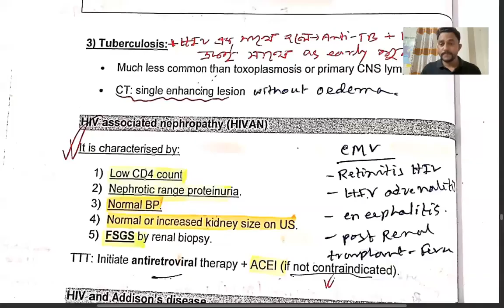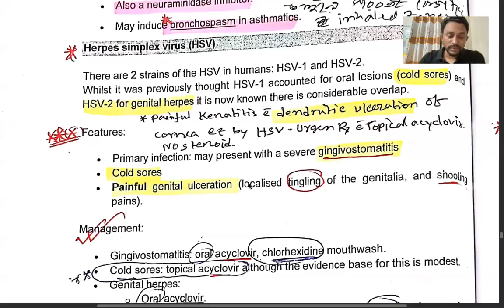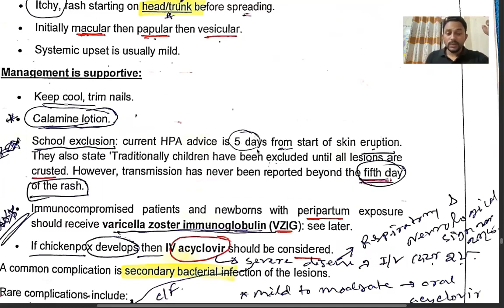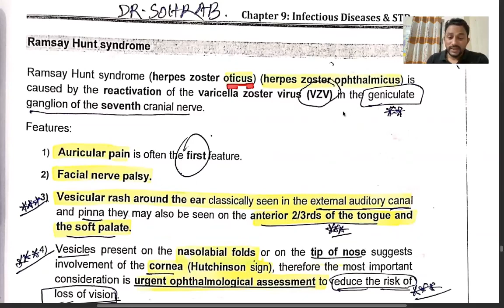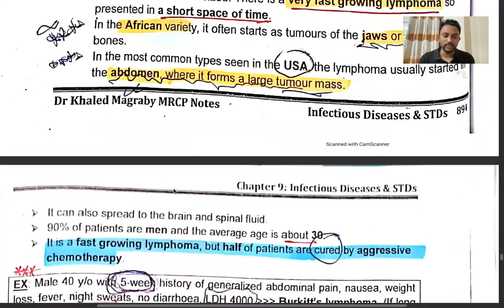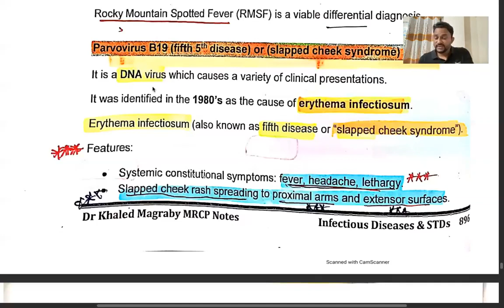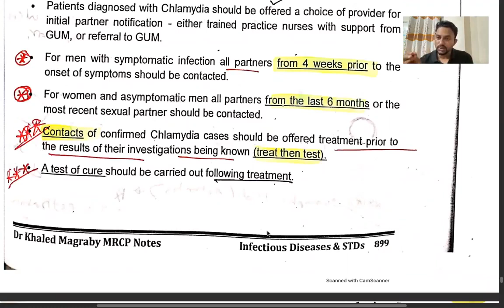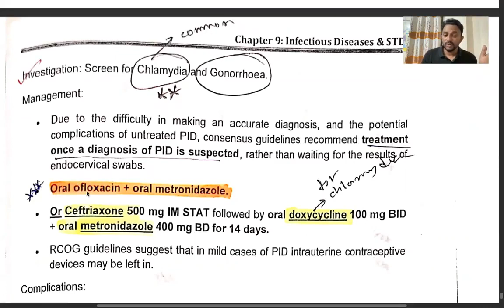Infectious disease Class #3